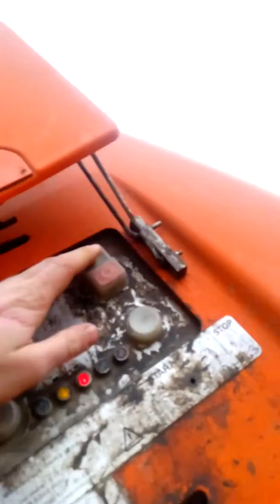Brinkmann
ПРОДАЖА ТЕХНИКИ НОВОЙ и Б/У из Германии и Турции
👉 Переходите на наш сайт!
🔗 На нашем сайте вы найдете обширную информацию о строительной технике и необходимых для нее запасных частях. Мы предлагаем: подробные описания и широкий ассортимент!